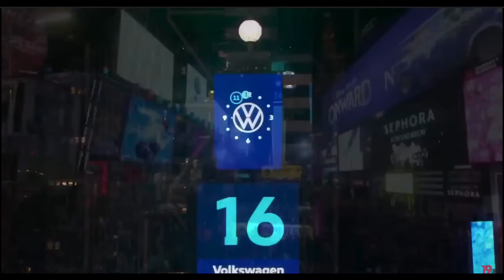Shot on iphone meme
Top 5 moments before disaster